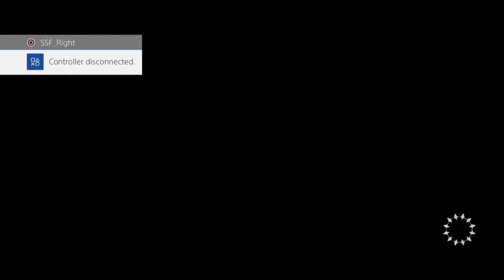[06/18/21] Grillty Gear Casuals: SSF|Jaxas (Millia) VS ??? (Leo)